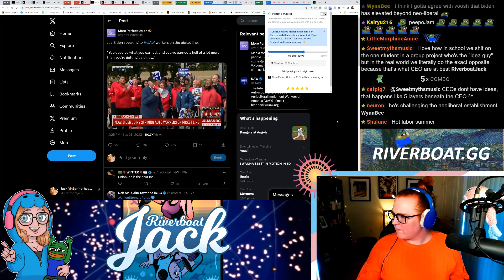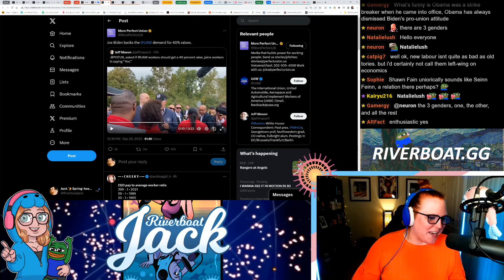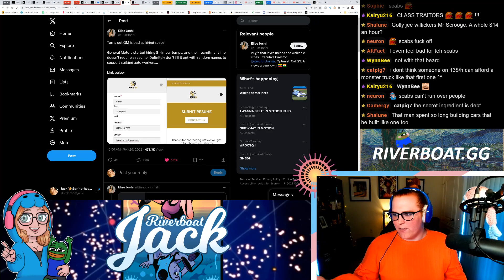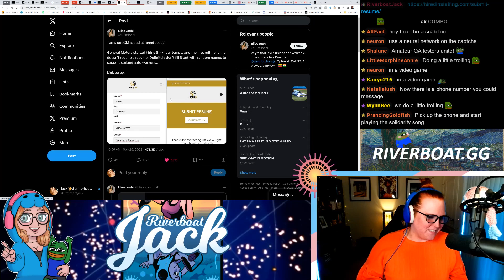Biden First US President To Walk The Picket Line With Workers